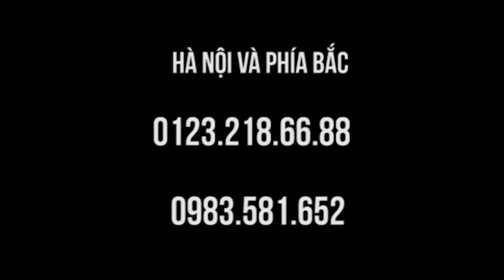Bệnh nhiều, phải đọc cả danh sách dài chữa trong lớp